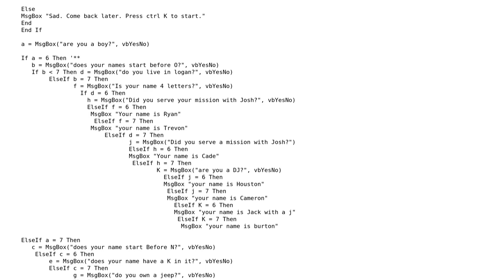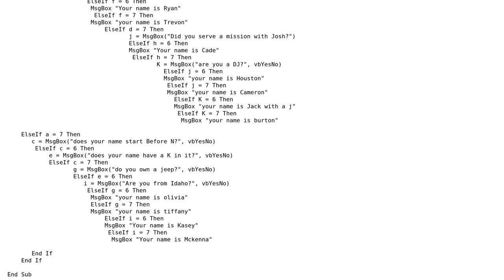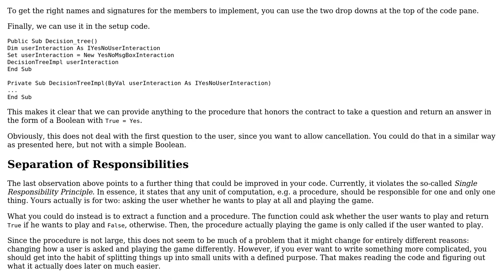Code Review: Designing a text based guessing game with a branching decision tree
With thanks & praise to God, and with thanks to the many people who have made this project possible! | Content (except music & images) licensed under CC BY-SA | Music | Images & others | With thanks to user M.Doerner user Josh Bullough user IvenBach user Greedo and the Stack Exchange Network Trademarks are property of their respective owners. You are responsible for your own actions.